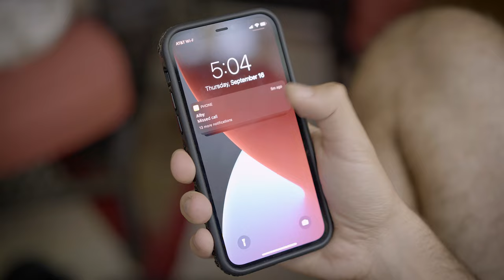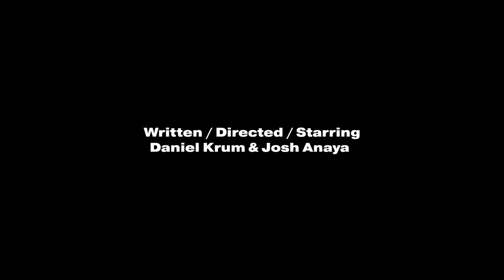A Young Man Needs to Urgently Pee | PEE: A Short Film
As a man waits for his friend to hang out, he has a dying urge that cannot be held back.

Credits:
Written/ Directed / Starring
Daniel Krum & Josh Anaya

Cinematography & Editing
Daniel Krum

Narration
Andrea Krux

Music
Andrea Krux